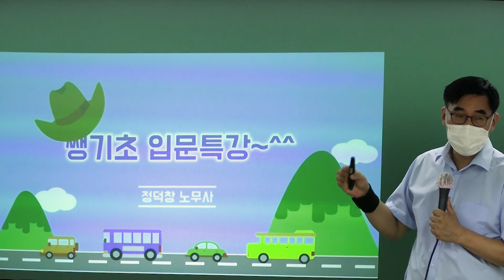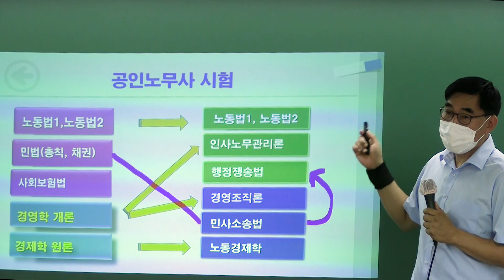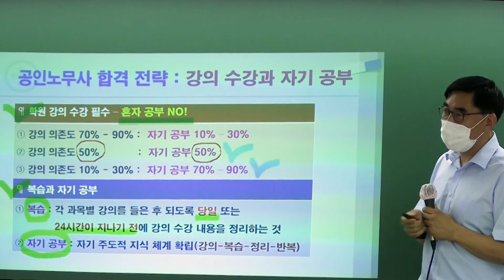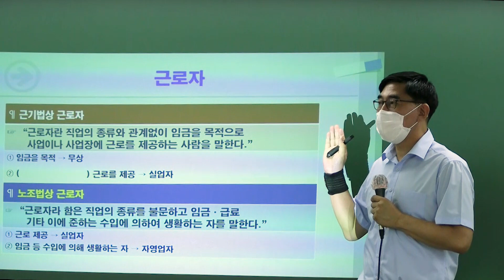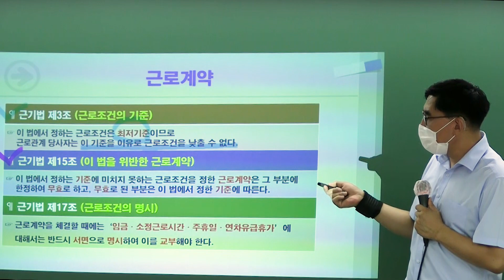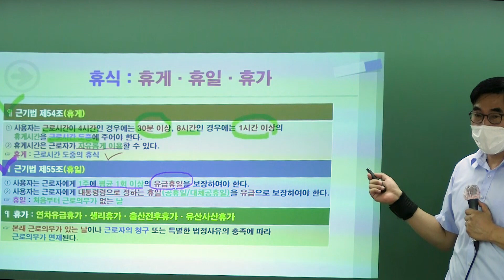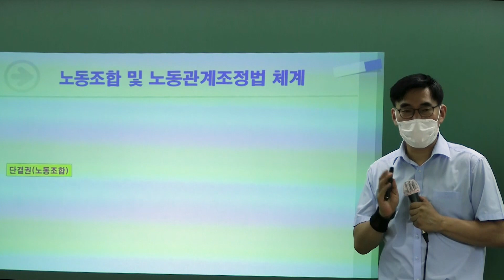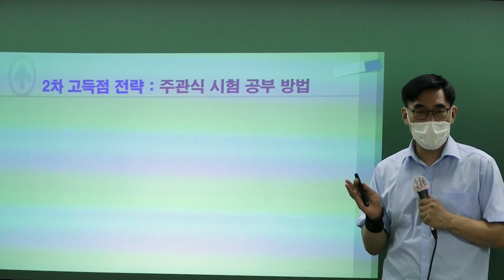[프라임법학원] 공인노무사 2차 정덕창 노무사 노동법 기초입문 무료특강 맛보기